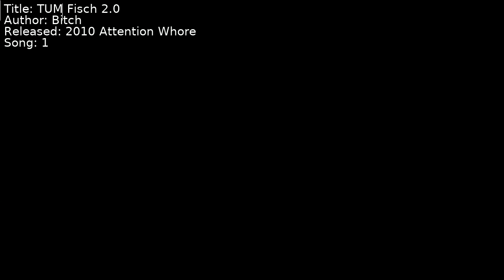Bitch - TUM Fisch 2.0 | Song 1 [C64] [SID]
Title: TUM Fisch 2.0
Author: Bitch
Released: 2010 Attention Whore
Song: 1